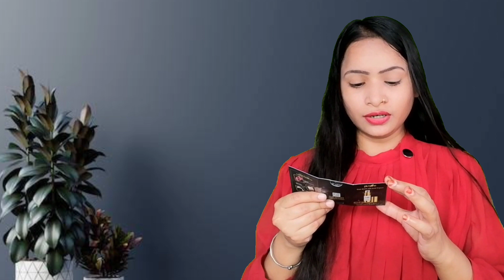Purple True Jewel 24k Gold 🪙 Primer review in hindi 2023 || Purpoll products best thing.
Hello my cute supporting family member's.

Mere saare videos main jo bhi product reviews deti hoon apne skin pe hamesa use karne ke baad hi apne honest review experience aapse share karti hoon 🏵️🏵️🏵️🏵️🏵️to aap mujhpe pura bharosa kar sakte hain 😍😍ki main aapko koi bhi galat product jo aapki skin k liye accha nahi ho use use karne nhi bolungi 😚😚😚
Qki aapka pyar mere liye bhut important hai aapke sath aapka support mere liye bhut important hai my utube Family and jo bhi product main aapse share karti hoon agar wo affordable price 💕💕💕💕main hote hain to hi main aapko purchase karne bolti hoon aur useful ho to aap apna pyar banaye rakhe aur mere videos jarur dekhen LIKE kare share kare🙏🙏🙏🙏🙏 Channel ko SUBSCRIBE bhi Karen.